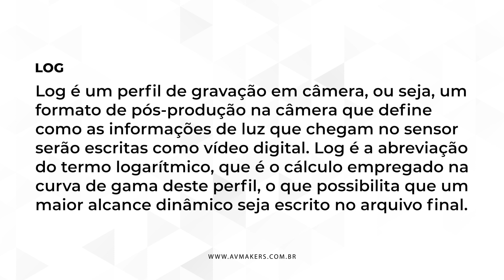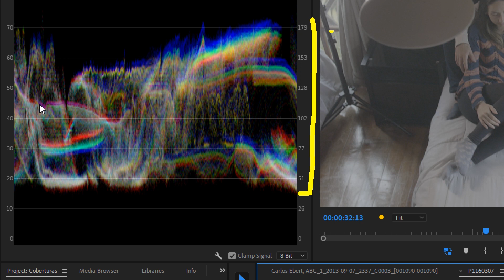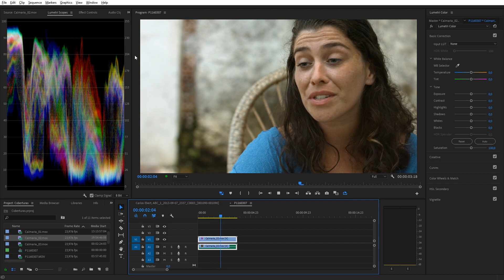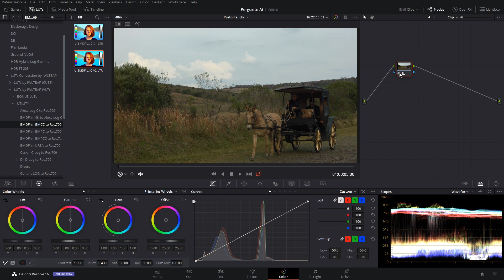Dicionário AvMakers: O que é Log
Você sabe o que é Log?

Neste vídeo entenderemos melhor o que é Log, como usar e porque às vezes escolher gravar com esse perfil de cor pode não ser uma boa ideia.

ETTR - Exposing to the right for the Blackmagic Cinema Camera

Grande abraço!!